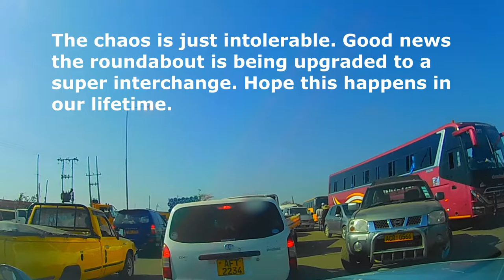Mbudzi Roundabout TRAFFIC CHAOS!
Mbudzi Roundabout. The traffic chaos here is very disturbing. Good news though, the roundabout is being upgraded to a super interchange.